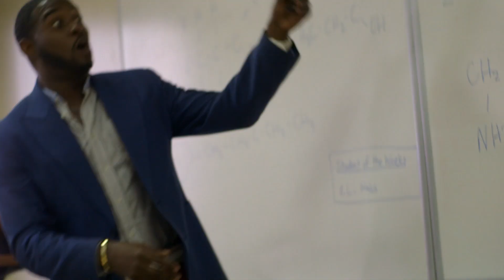Stronger Bahamas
Stronger Bahamas is a new, non-partisan national policy development, public engagement and communications initiative that will bring Bahamians together to build a Safe, Prosperous, and Modern Bahamas.